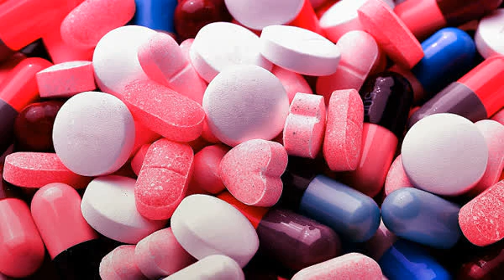Worakls - Coeur de la Nuit